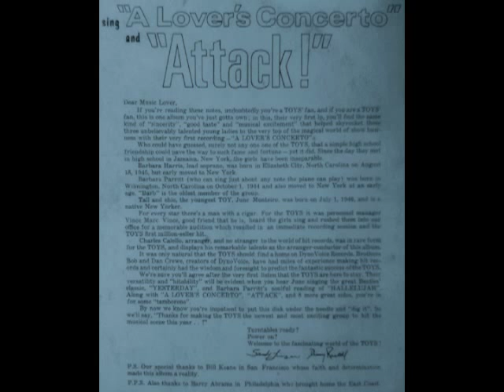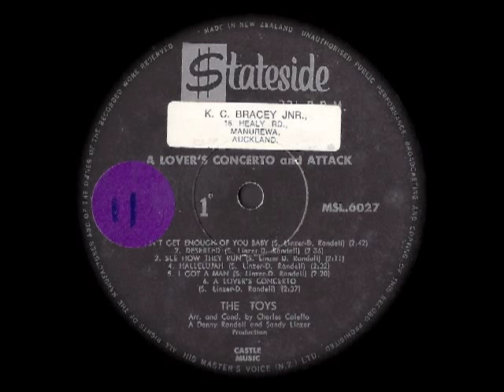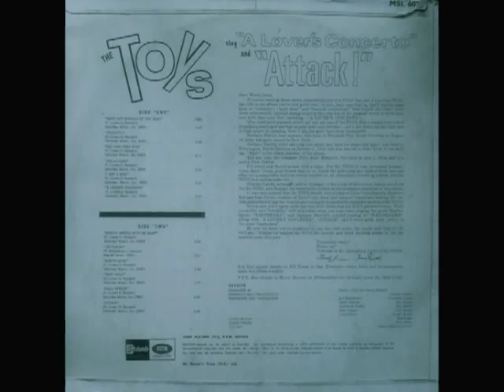The Toys - I Got A Man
I will write summat later, however the sleeve notes are in the video which have more info on them than I will ever bother to write here, so your probably best starting there!